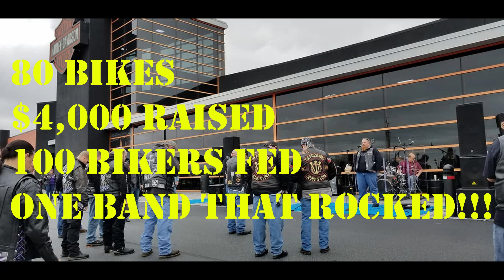Post Orphan Run Update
The Orphan Run is done for 2019 and it was awesome!!!   80 bikes present, 65 on the ride and 100 with bracelets to eat.   We raised $4,000 for Sacred Selections and I am excited as heck!!

If there is anything you would like to see feel free to shoot me a message and I will see what I can do.  Thank you all for your support!!